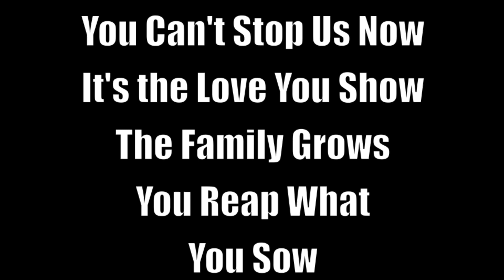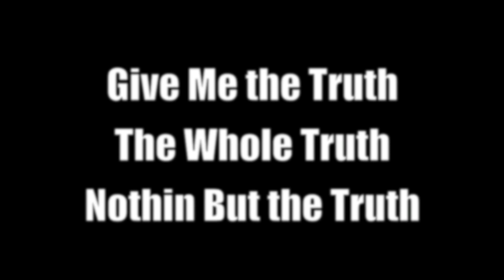[Hed P.E.] Truth Rising - Truth Rising - Track 2 [Lyrics]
Truth Rising is track #2 off of the Hed P.E. album titled Truth Rising. Lyrics Below:

Are You Ready For The Truth?

Give Me The Truth
The Whole Truth
Nothin But The Truth

So Help Me

You Will Never Win
Never Again
My People Ready
For Anything

Destruction
Of The
Corporate
Corruption

Feel My Aggression
Now

We Bring The Pain

Nothing Will Ever
Be The Same
It's Judgement Day
And It's Time To Pay

We Lead The Way
We Forward Go
You Can't Stop
The Flow

You Can't Stop Us Now
It's The Love You Show
The Family Grows
You Reap What
You Sow

Truth! ...Is Rising

This Fire Will Burn
Everything In Sight
Stand Up And Fight
For Your Rights

When Jahred Spit It
My People Never
Forget It Now

We're Taking Over
It's Murder

So Feel My Aggression
Now

I'm Tired Of Bad News
The Doom And Gloom

My Niggaz In The
Whitehouse
So Fuck You!!

Now Things'll
Never Be The Same
It's Judgement Day
It's Time To Pay

Menina Loca
La Coza Nostra
Abra Sua Boca

Truth! ...Is Rising

The Secret Government Will
Continue In A Few Moments